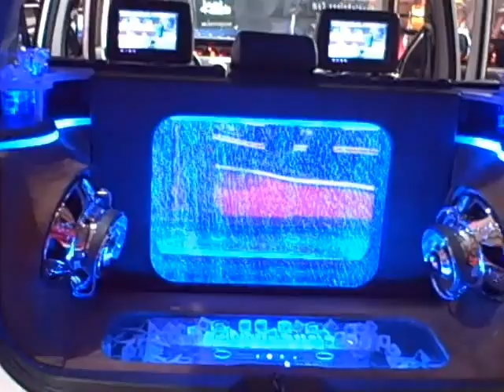2008 Philadelphia Car Show